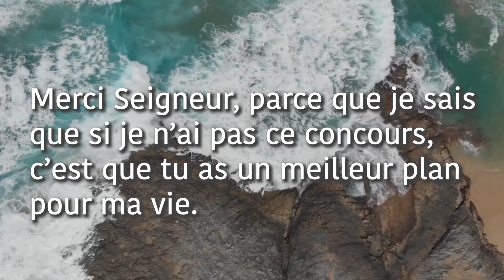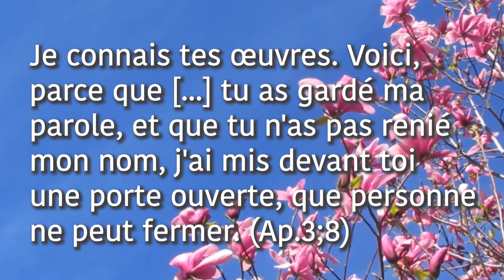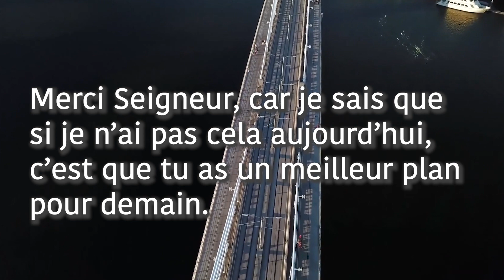L'échec, un tremplin vers le succès 🏆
Face à l'échec, rappelle-toi que Dieu voit plus loin : derrière, c'est le début d'une grande victoire !
Texte, voix et montage : YouCœur (@youcoeur317)